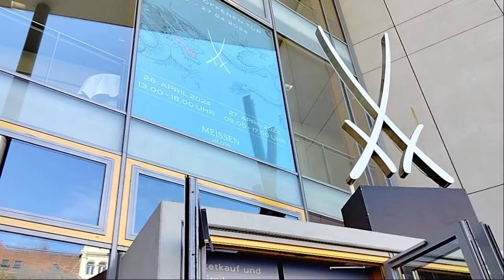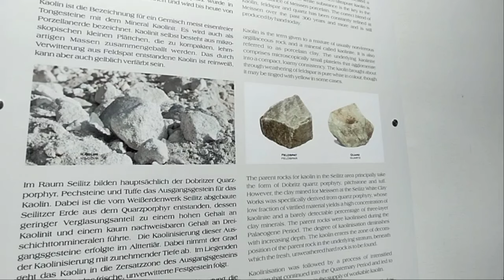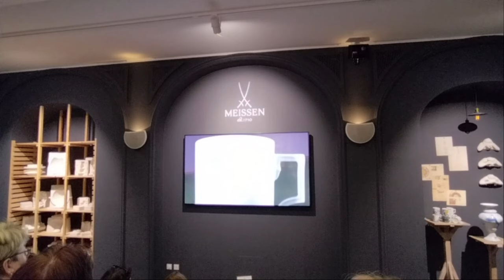Мейсенская фарфоровая фабрика|День открытых дверей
Изделия Мейсенской мануфактуры являются заветной мечтой каждого любителя фарфора. Приглашаю вас посетить фабрику и узнать, как же изготавливаются знаменитые на весь мир фарфоровые предметы.